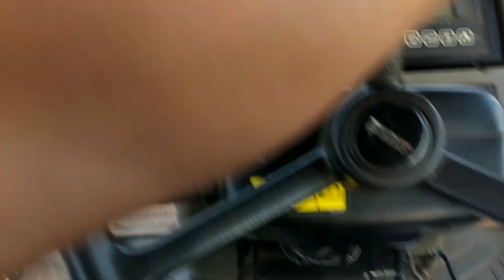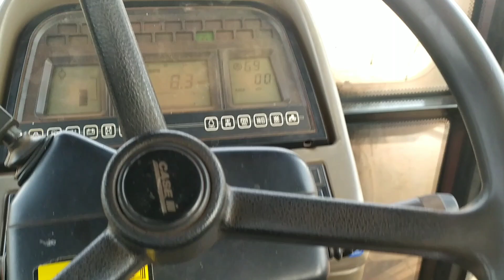NESSA HORA NÃO PODE ERRAR.. TRATOR CARREGADO NA DESCIDA safra 2021 ..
nessa hora não si pode errar ..um erro e fatal. e muito peso . trator vem empurrando si vacila acaba com tudo ..agro maquinas roça trator brasil canadeacucar vidanocampo ...